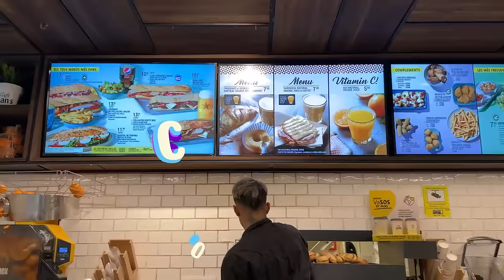ESPIANDO A SUSY Y LEO EN EUROPA !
¡Hola amigos!

Me fui a Europa a espiar a Susy Mouriz y Leo Study para ver cómo les iba en este viajecito, si quieres saber lo que pasó ve el video completo y ponme en los comentarios cuál fue tu parte favorita del video!